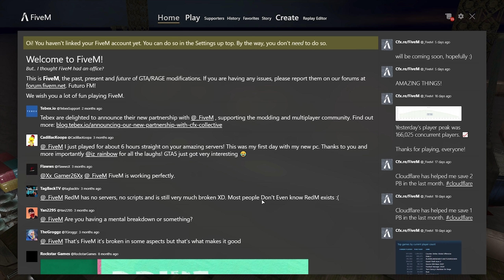GTA V - Spēlēju FiveM Cops 'n' Robbers + info par SideRP?!?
↓Atver mani ↓

Ja tev patika, neaizmirsti nospiest LIKE, tas man palīdzēs veidot jaunus videoklipus!